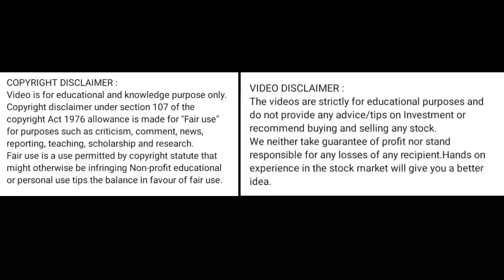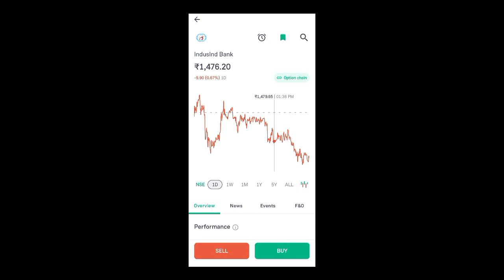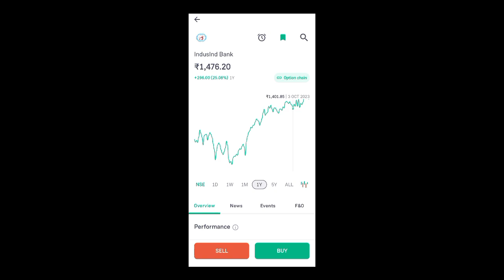induslnd bank share news today l indusind bank share price today l indusind bank share news